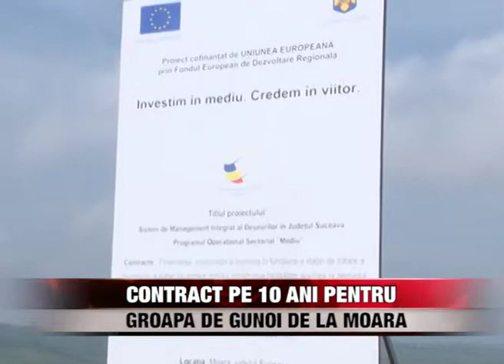Contract pe 10 ani pentru groapa de gunoi de la Moara